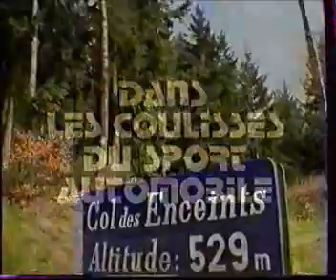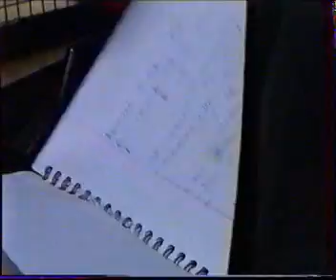essais simon jean joseph et cyril henny cht de france rallye 2000